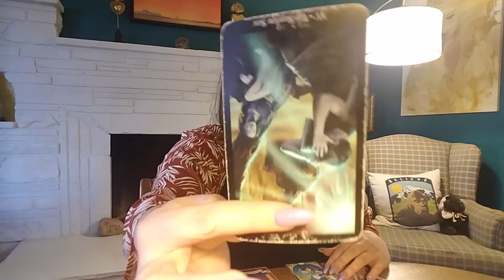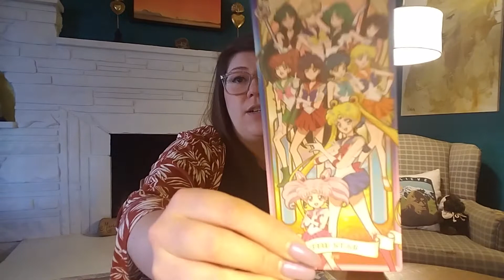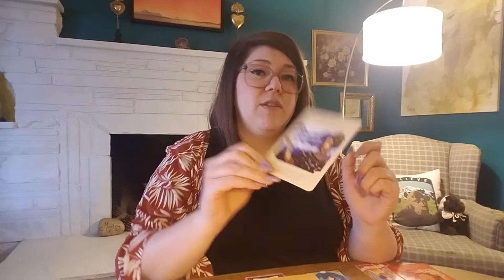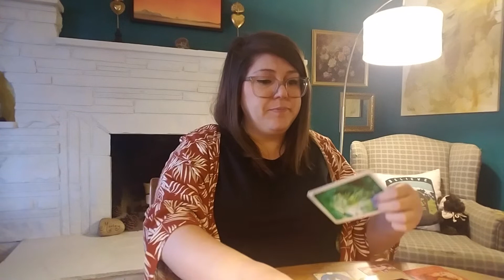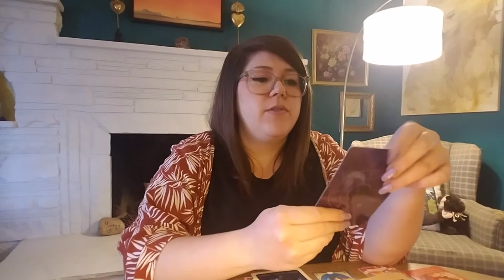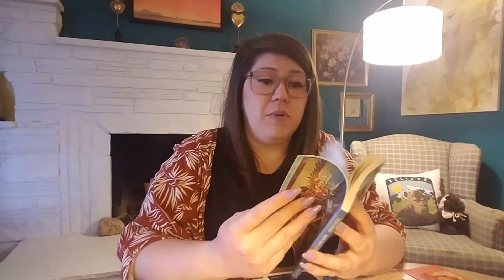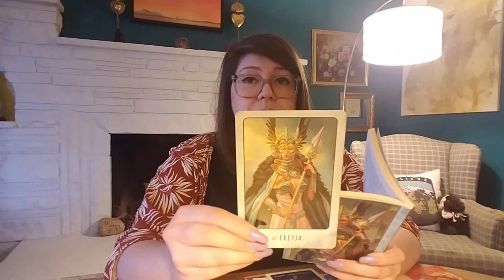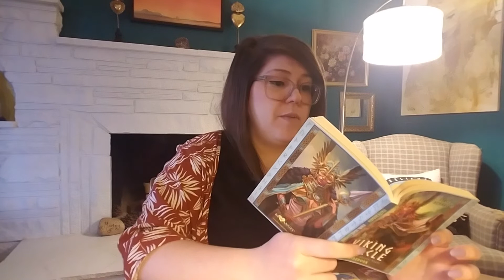General Reading ⭐ 3/3/2020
I hope you enjoy! This is a general reading, so if it doesn't apply, the message wasn't meant for you. This is a timeless reading.

landererer
Thank you so much Alan!

Like me on Facebook @witchboise

Decks Used In Video: Witches Tarot, Sailor Moon Crystal Season III Tarot Card, Goddess Guidance Oracle Cards, Black Moon Astrology Cards and Viking Oracle cards